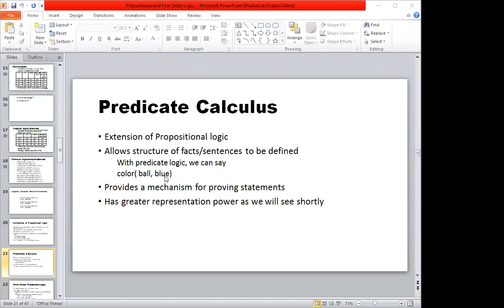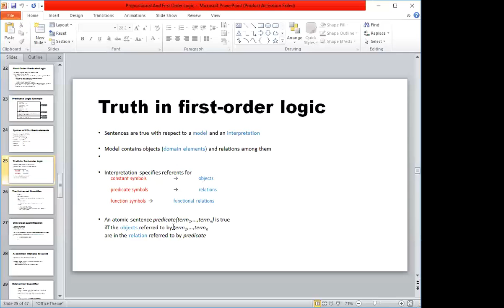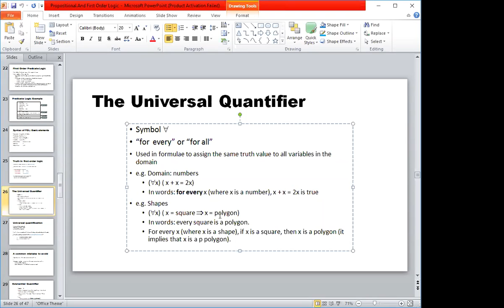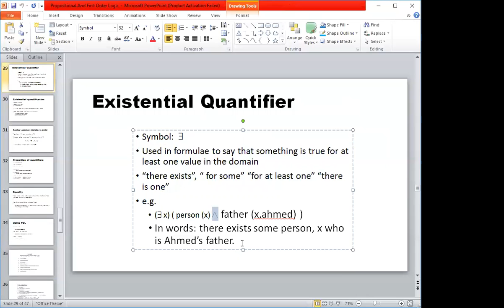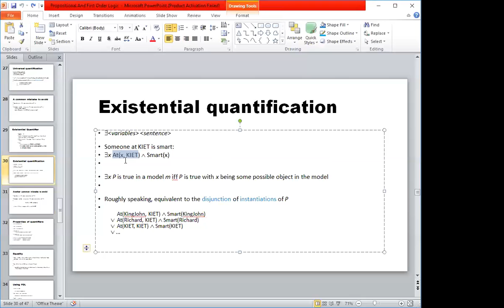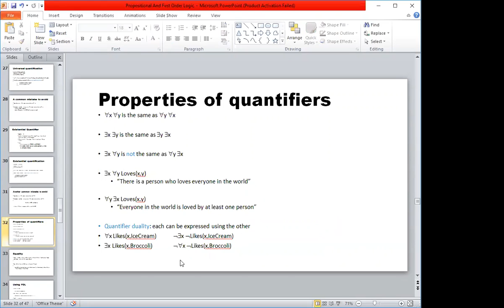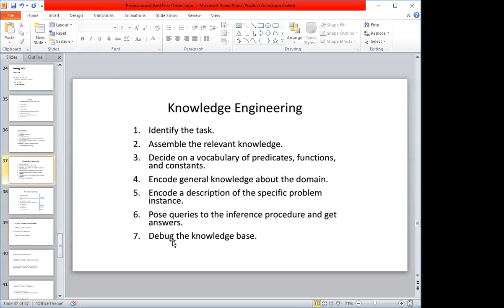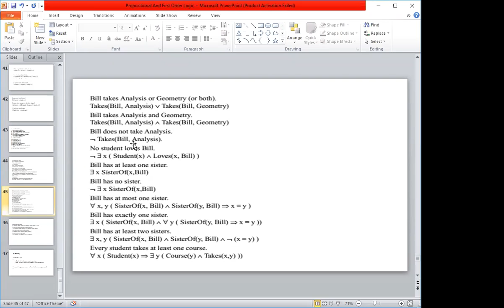First Order Logic in Artificial Intelligence | By Usman Khan